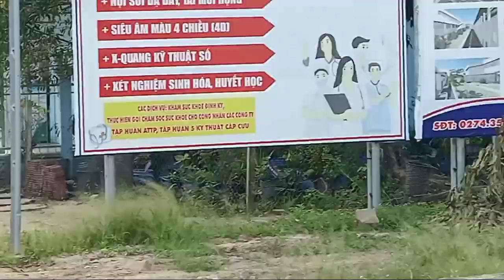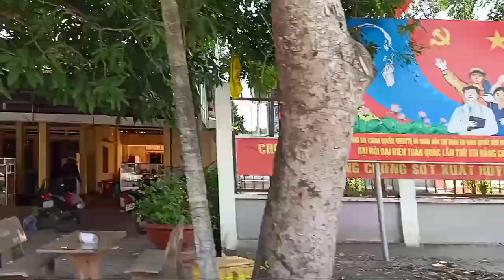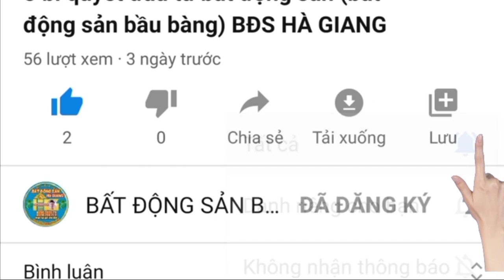(#16) Bán đất mặt tiền đường nhựa 5x40/80M thổ cư [Bất động sản bầu bàng]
Bán đất mặt tiền đường nhựa giá rẻ
Kênh Bất động sản bầu bàng Bình Dương và đất khu công nghiệp bầu bàng
Bất động sản Hà Giang Facebook
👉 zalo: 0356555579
Nếu quý anh chị có nhu cầu mua bất động sản bầu bàng thị trấn lai uyên hoặc ấp 4 trừ văn thố bầu bàng Bình Dương
đất nền giá tốt từ 250 triệu đến 500 triệu đất rẫy đất cao su lh em qua zalo hoặc Facebook
👉 GRUP FB